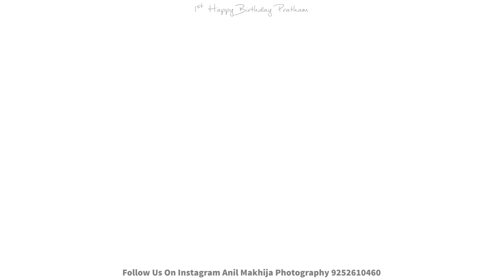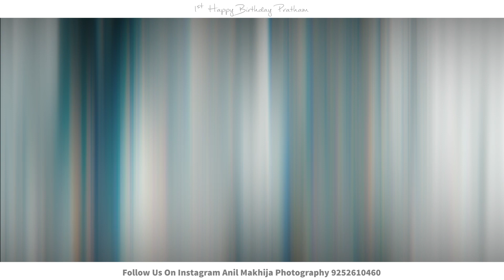Pratham 1st.Happy Birthday Grand Celebration 🎈🎉 Anil Makhija Photography Ajmer - 9252610460